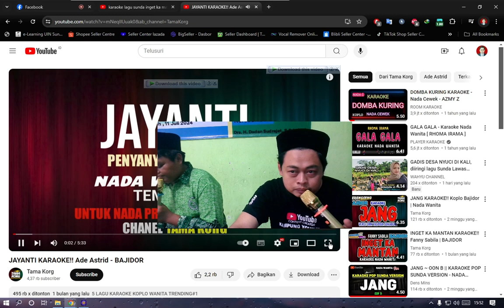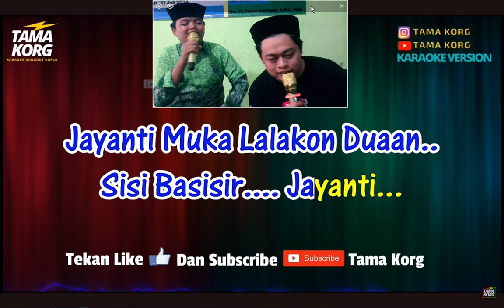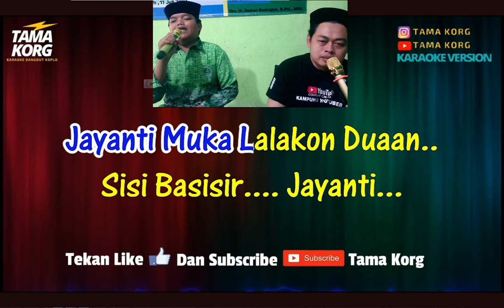JAYANTI - DUET KARAOKE LAGU SUNDA